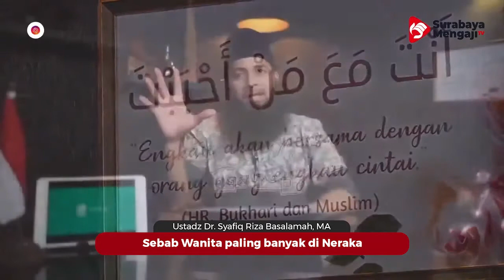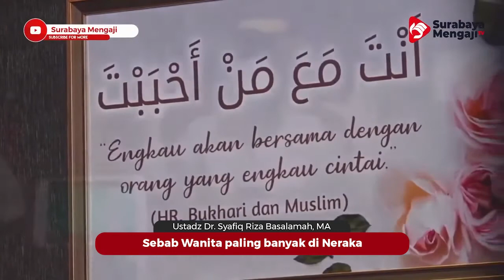Sebab Wanita Paling Banyak di Neraka - Ustadz Dr. Syafiq Riza Basalamah, MA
Sebab Wanita Paling Banyak di Neraka

SM Info:
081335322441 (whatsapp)